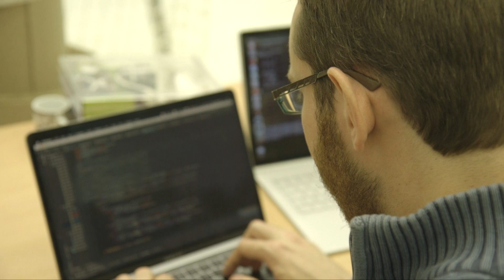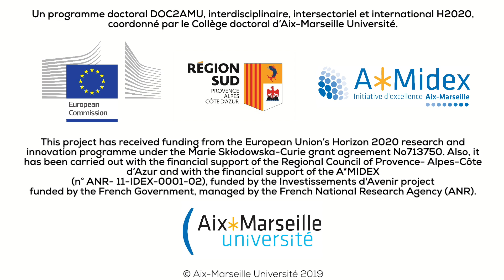Doc' en clip - Teaser Saison 4